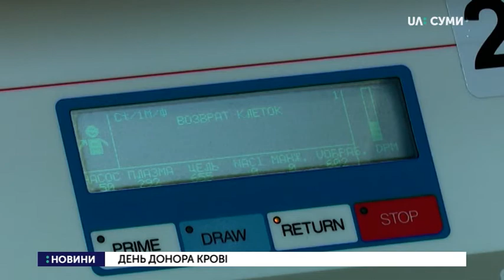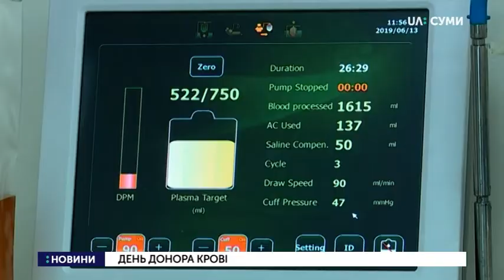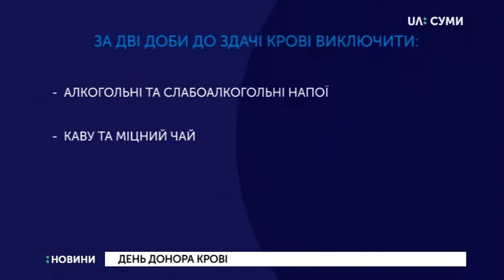14.06.2019. Новини. 13:30